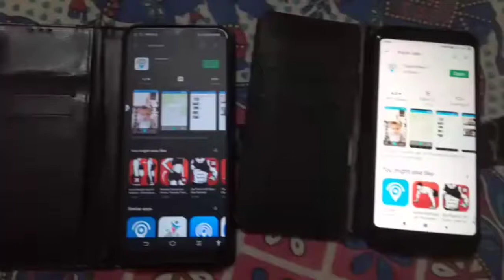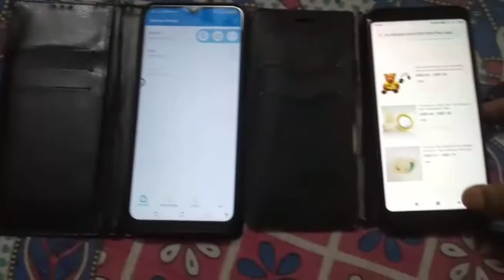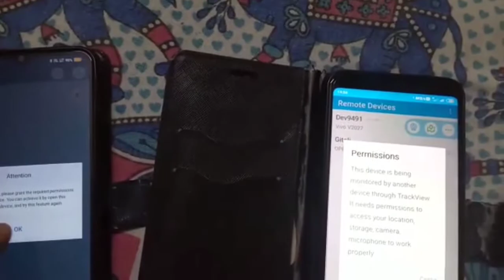How to Hack Mobile Camera|| How to track Location using Track view